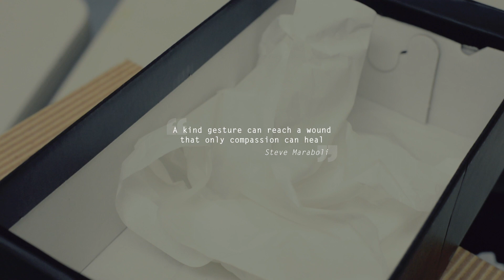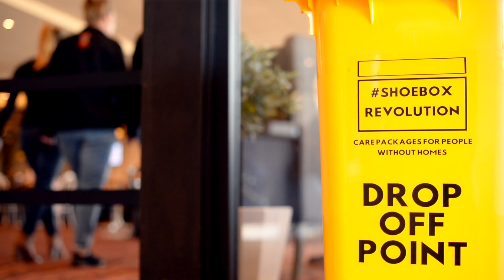Shoebox Revolution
Shoebox Revolution is a Not for profit organisation started by two sisters who share a passion for helping others.

They are dedicated to providing the homeless community of the Central Coast with basic necessities - to allow people in need an opportunity to learn independence, self sufficiency, encourage personal hygiene and provide warmth and comfort.

The service also offers the reassurance that no matter how lonely life feels, there are people concerned for their wellbeing.

WHAT: Typical services are care packages and food hampers.
Care packages contain warmth such as socks, beanies, gloves or scarves, hats and sunscreen, sample sized toiletries and non-perishable food items. They also have jackets, jumpers and blankets ready to be delivered to people in need.

HOW: Just add something to your shopping trolley this week. It's as simple as that. You can either make a whole shoebox donate a single item. It's really up to you.

WHEN: They operate all year long! That means you can donate to Shoebox Revolution whenever your heart is feeling the desire to do so.

WHERE: You can find the list of Collection Points across the Central Coast by going to the Shoebox Revolution Facebook page and searching for the photo album called 'Collection Points'.